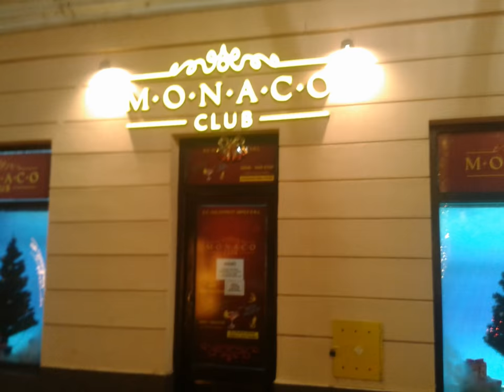Der Winter in Cluj-Napoca Rumanien-Enea Marius Enea Marius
Am creat acest videoclip utilizând Creatorul de slideshow-uri YouTube Enea Marius